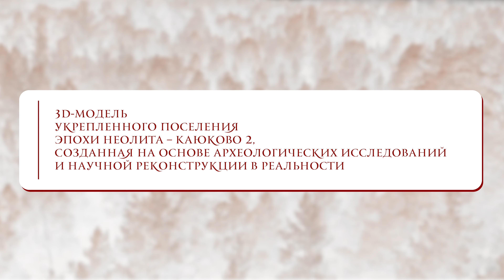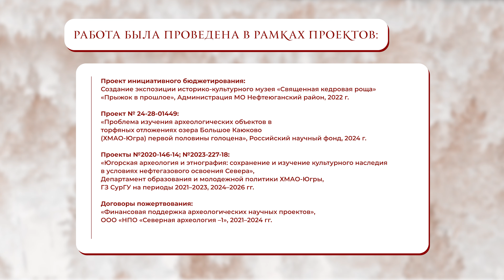3D-реконструкция крепости каменного века Каюково 2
Реконструкция древних древо-земляных сооружений, от которых мало что сохранилось – крайне сложная задача.

С 2018 года в ХМАО-Югре археологи проводят комплексные археологические исследования, позволившие воссоздать технологию строительства и архитектуру крепости каменного века, построенной 8 тысяч лет назад.

Остатки древних руин были обнаружены в 1991 году и при дальнейшем изучении оказались с жилым комплексом с регулярной планировочной структурой и фортификацией. Покидая свои дома, жители сожгли крепость, благодаря чему сохранились фрагменты ее деревянных конструкций, в том числе основания оборонительной стены. Именно эти данные, полученные в результате раскопок, легли в основу историко-архитектурных исследований и первых чертежей. По ним в 2020 году археологи построили первое жилище и стену.

Моделировался весь технологический процесс от создания набора каменных, деревянных и костяных неолитических инструментов до организации системы вентиляции помещений. В 2023 году удалось воссоздать полный строительный цикл и возвести часть крепости из двух жилищ и участка стены.

Цифровым итогом эксперимента стала 3D-модель всей крепости и научная информация о технологиях домостроения югорских первопоселенцев.

Создание 3D-модели укрепленного поселения Каюково 2 и реконструкция его в реальности стали возможны благодаря многолетней поддержке Фонда президентских грантов и регионального финансирования СурГУ и ООО «НПО «Северная археология – 1».

Работа была проведена в рамках проектов:

Проект №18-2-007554 «Археологические древности Югры: от начала расселения человека до эпохи Российского государства. 2 этап», ФПГ, 2018–2019 гг.

Проект №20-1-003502 «Архитектура древней Югры. 1 этап», ФПГ, 2020–2021 гг.

Проект №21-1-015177 «Первые поселенцы Югры», ФПГ, 2021 г.

Проект №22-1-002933 «Архитектура древней Югры. 2 этап: Проект «Музей археологического эксперимента в Салымском крае», ФПГ, 2022–2023 г.

Проект №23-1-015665: «Прыжок в прошлое: первые югорские крепости», ФПГ, 2023–2024 г.

Проект инициативного бюджетирования. Создание экспозиции историко-культурного музея «Священная кедровая роща» «Прыжок в прошлое», Администрация МО Нефтеюганский район, 2022 г.

Проект № 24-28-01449 «Проблема изучения археологических объектов в торфяных отложениях озера Большое Каюково (ХМАО-Югра) первой половины голоцена», Российский научный фонд, 2024 г.

Проекты №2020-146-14; №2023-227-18 «Югорская археология и этнография: сохранение и изучение культурного наследия в условиях нефтегазового освоения Севера», Департамент образования и молодежной политики ХМАО-Югры, ГЗ СурГУ на периоды 2021–2023, 2024–2026 гг.

Договоры пожертвования «Финансовая поддержка археологических научных проектов», ООО «НПО «Северная археология –1», 2021–2024 гг.